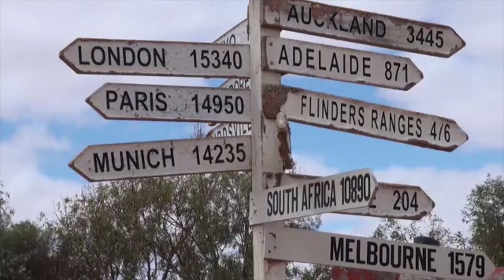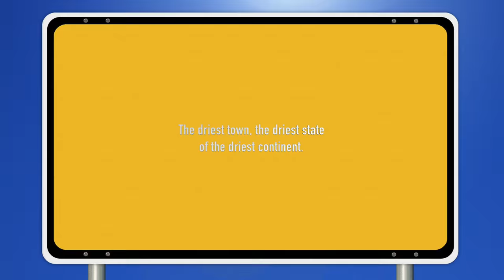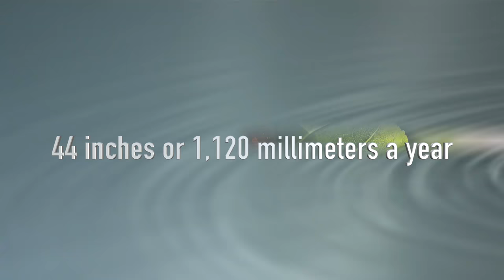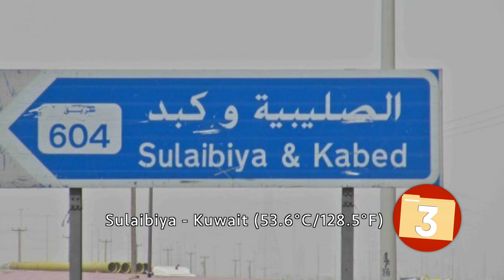Top 10 HOTTEST World Record Temperatures On EARTH!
Top 10 HOTTEST World Record Temperatures On EARTH! Our Sun batters the Earth with an enormous amount of energy every day, portions of which provide our planet with the light and heat necessary to support precious life. When temperatures get intolerable, most of us turn to the luxuries that keep us cool, but what if these services weren't available? From the blistering heat of the Sahara Desert to the sweltering Death Valley, these are the highest recorded temperatures on Earth.

10. In Salah - Algeria (50.6°C/ 123°F)
9.  Oodnadatta - Australia (50.7°C/ 123.2°F)
8.  San Luis Rio Colorado - Mexico (52°C/125.6°F)
7. Jeddah - Saudi Arabia (52°C/125.6°F)
6. Nasiriyah - Iraq (52°C/ 125.7°F)
5. Tirat Tsvi - Israel (53°C/127.4°F)
4. Mohenjo-daro - Pakistan (53.5°C/ 128.3°F)
3. Sulaibiya - Kuwait (53.6°C/128.5°F)
2. Kebili, Tunisia (55°C/131°F)
1. Death Valley, California (56.7°C/ 134°F)